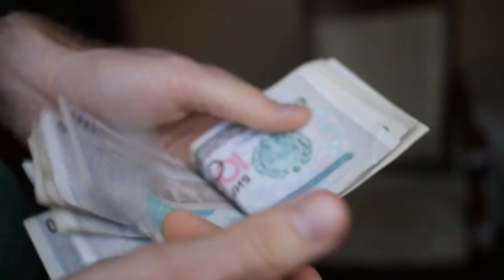Alex Goes Around: The Golden Road to Samarkand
I continue my journey in Kyrgyzstan and Uzbekistan, following the Silk Road to Samarkand.